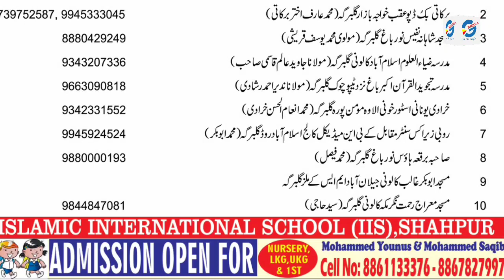Mufti Syed Abdul Rauf sab Announced Dates of 2023-24 Seeratunabi Muqablejat & Released “APPLICATION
Mufti Syed Abdul Rauf sab Announced Dates of 2023-24 Seeratunabi Muqablejat & Released “APPLICATION & INSTRUCTIONS “